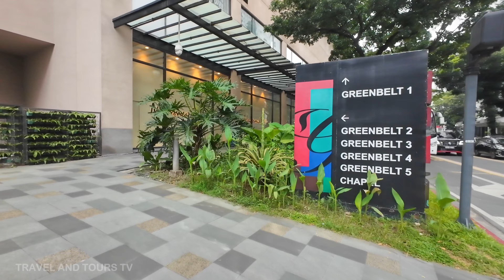GREENBELT AYALA CENTER WALKING TOUR: Nature in Urban Makati, Philippines 4K 🇵🇭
In this episode, I'm excited to take you back to Greenbelt Mall, and this time, we're diving deep into the lush, green heart of this urban oasis. Join me on a leisurely stroll through Greenbelt Ayala Center in Makati, Philippines, as we discover the peaceful nature filled areas around the vicinity of the mall. Whether you're a nature enthusiast or simply looking for a peaceful escape in the city, this walking tour promises a delightful blend of urban life and natural beauty. So come along and let's walk together.

Shot indoor low light with DJI Osmo Action 4